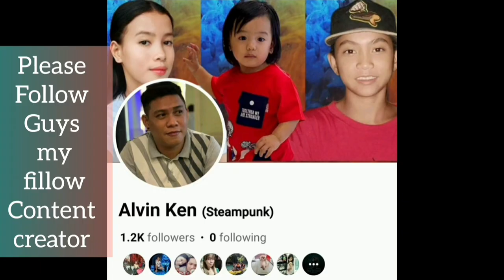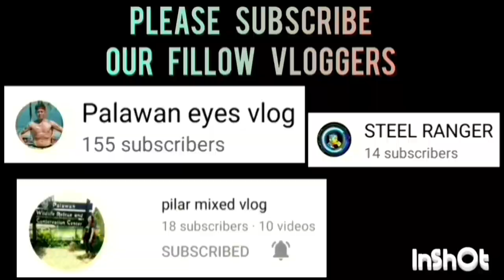BZB VS NJB GAME HIGHLIGHT BATTLE FOR THIRD | TINUIGIBAN BASKETBALL LEAGUE | OCTOBER 19,2023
BZB VS NJB GAME HIGHLIGHTS BATTLE FOR THIRD | TINUIGIBAN OPEN LEAGUE BASKETBALL TOURNAMENT 2023 AT BRGY. TINUIGIBAN, CENTRO BASKETBALL COURT, PPC | OCTOBER 19,2023